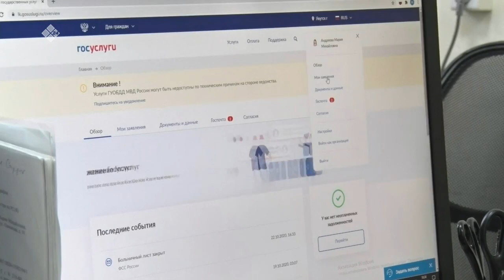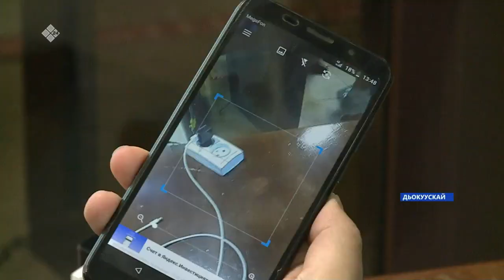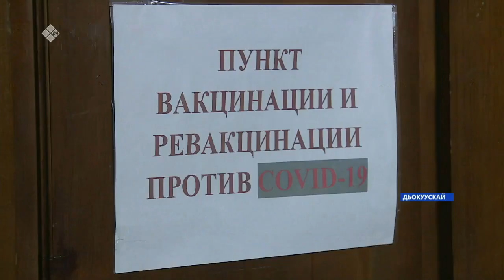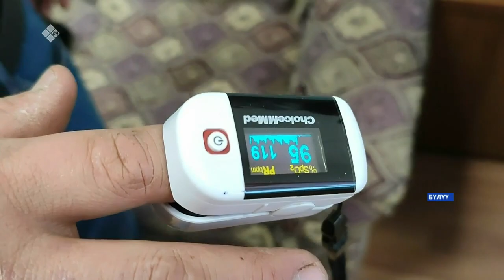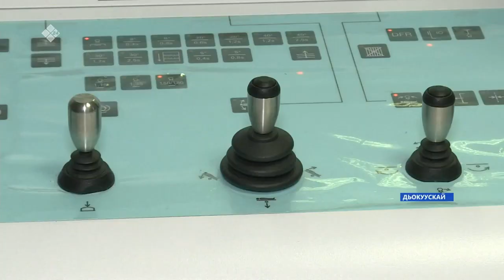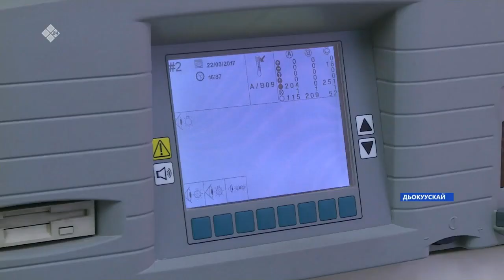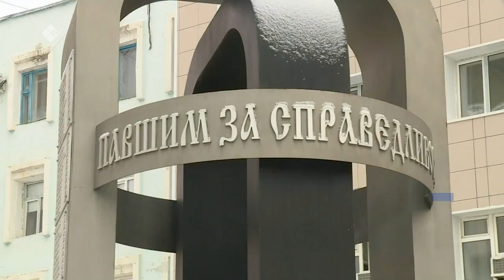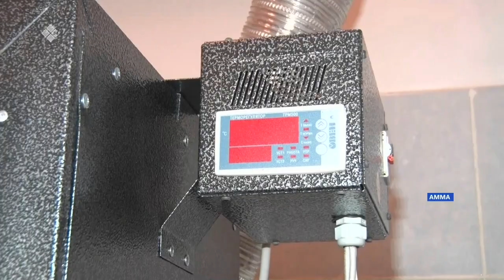«Саха сирэ» информационнай биэрии. Сэтинньи 08 күнэ 20:30ч.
00:00 «Саха сирэ» информационнай биэриини көрүҥ:
00:57 Айсен Николаев Миирнэй оройуонун Айхал бөһүөлэгэр үлэлиир.
01:27 Дойду үрдүнэн Судаарыстыбаннай өҥө порталыгар быһыыны ылбыты биитэр ыалдьа сылдьыбыты туоһулуур КюАр код үлэтигэр техническэй харгыстар тахса сырыттылар.
 01.41 Оттон бүгүҥҥүттэн саҕалаан вакцинаны туоһулуур сертификаты официальнай дөкүмүөн быһыытынан билинэр буолуохтара.
02:47 Саха сиригэр бүтэһик икки нэдиэлэҕэ ковиды утары быһыыны ылыы үс төгүл элбээтэ.
05:02 Бүгүҥҥүттэн үлэ, үөрэх күүрээннээх нэдиэлэтэ саҕаланна.
08:33 Хаҥалас оройуоннааҕы киин балыыһата биллэрэринэн, уһун өрөбул нэдиэлэтигэр 177 киһи коронавирустаабыт.
09:50 Бүлүү улууһугар ааспыт нэдиэлэ туругунан ыалдьыбыт дьон ахсаана аччаата.
12:31 Сунтаар улууһугар билиҥҥитэ нэһилиэнньэ 67 бырыһыана ковиды утары быһыыны ылан олорор.
13:18 Бүгүн рентгенолог норуоттар икки ардыларынаҕы күнэ бэлиэтэнэр.
17:18 Бэрдьигэстээххэ 1991 сыллаахха Маатта үрэх ууну хаайар быһыта тутуллуоҕуттан, сааскы халаан кэмнэригэр биэрэгэ сиҥнэн, кэҥээн аттынааҕы ыал олбуордарыгар тиийбитэ.
19:32 Дьокуускайдааҕы оҕо искусствотын оскуолатыгар Пианист күнүн бэлиэтээтилэр.
20:41  Ис дьыала уорганнарын үлэһиттэрин кэриэстиир күн иитинэн, Павшим за справедливость өйдөбүнньүккэ сибэкки дьөрбөтун уурдулар.